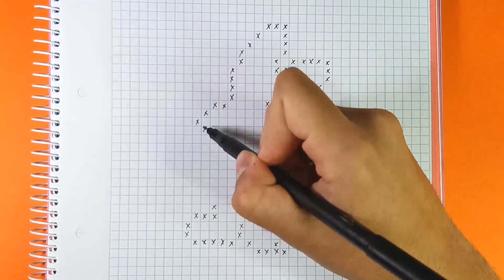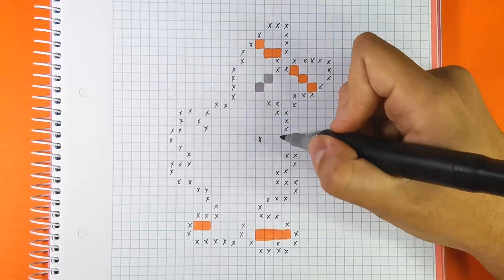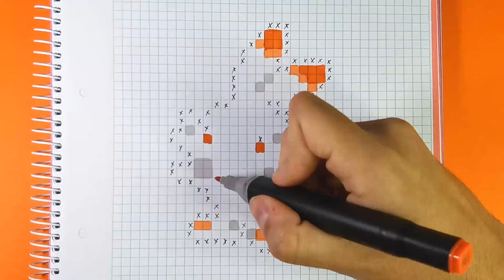Como hacer a SCORBUNNY de POKEMON | Pixel Art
Y por si os interesa aquí os dejo las cosas que utilizo:

Móvil con el que grabo (si, grabo con el móvil): Honor 20 pro